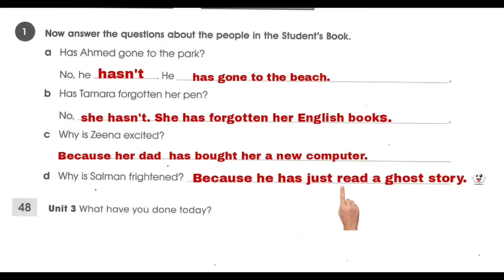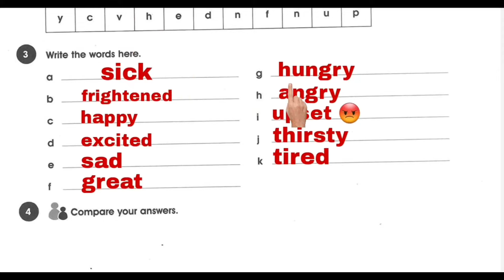اول متوسط انكليزي حل صفحة 48 و صفحة 49 من كتاب النشاط المنهج الجديد 2023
انستكَرام  ingleeze

حسابي على فيسبوك  لتعليم الجُمل بالإنجليزي ( كل يوم جملة )

انستكَرام  ingleeze
تكتوك      ingleeze
لأي شخص يريد يتعلم التحدث باللغة الإنجليزية تابعني على هذه الحسابات ☝☝☝☝